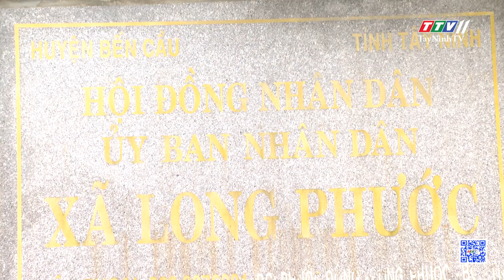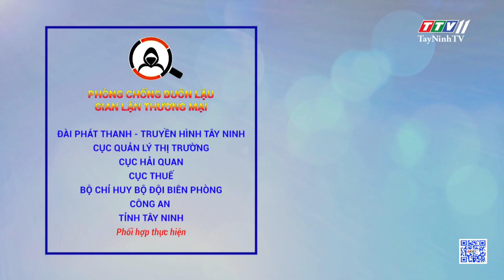Quyết liệt chống buôn lậu ở khu vực biên giới | PHÒNG CHỐNG BUÔN LẬU GIAN LẬN THƯƠNG MẠI | TayNinhTV